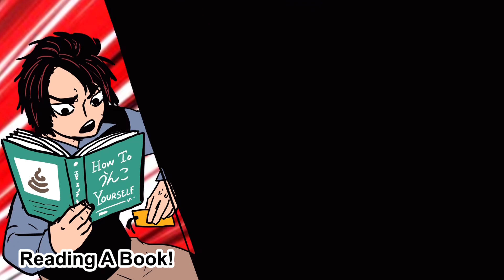Sora The Troll Animated | ソラザトロール アニメデビュー！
If anyone likes my art style… I made a comic book: